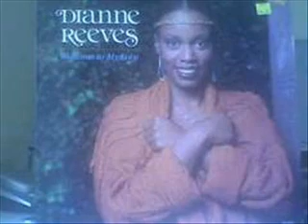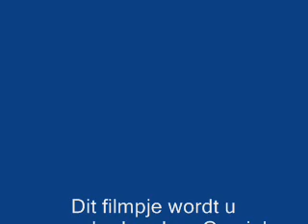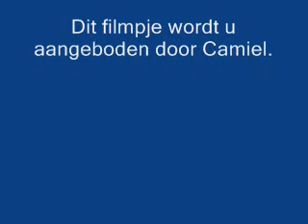Dianne Reeves: Comes love